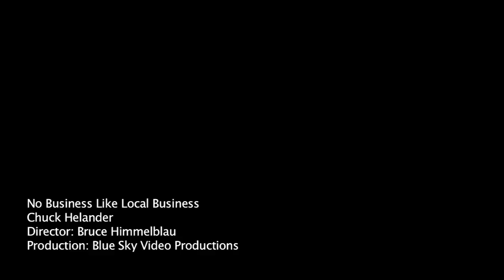There's No Business Like Local Business - preview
Lake Forest/Lake Bluff/Knollwood 2011 Community Capers. The community show held every other year to help support the Lake Forest/Lake Bluff Chamber of Commerce and other associations.

Here's a short preview of just one part of the show.

There's no business like local business, like no business I know. Everything about it is appealing. Everything our villages allow. Shopper here to share that happy feeling. So when you've done well, take a little bow. There's no people like sales people they smile when they are low.  Yesterday they told us we would not go far. We open the store and here we are. Someday on our front door they'll hang a star. Let's go to stores that we know.

Thanks to:
Helander's Stationary
Lake Forest Book Store
Kittle's Sports Shop
The Clockworks of Lake Bluff
Village Optical Shop

Produced by Blue Sky Video Productions, Lake Forest, IL. Blue Sky Video is a full service video production company and YouTube Strategist.